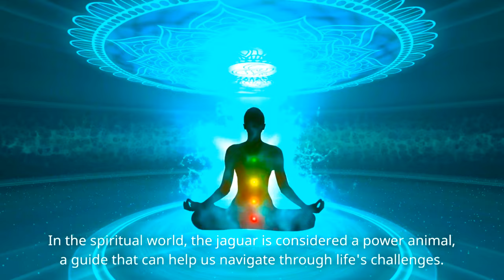"Unlocking the Power of The Jaguar: A Spiritual Guide to Overcoming Obstacles"